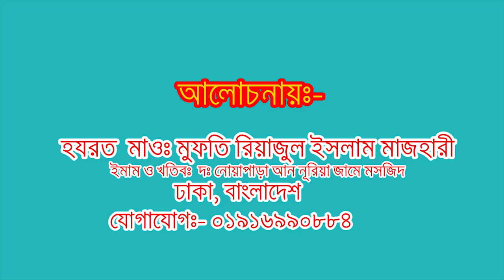পিতামাতার মর্যাদা নিয়ে সেরা একটি বক্তব্য একবার শুনে দেখুন। মাওঃ রিয়াজুল ইসলাম মাজহারী ( ২য় র্পব)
মায়ের পায়ের নিচে সন্তানের জান্নত। পিতাপাতার মর্যাদা নিয়ে গুরত্বপূর্ণ আলোচনা করছেন তরুন প্রজন্মের সেরা বক্তা হযরত মাওঃ মুফতি রিয়াজুল ইসলাম মাজহারী।

                                         বক্তার পরিচিতিঃ-

                      হযরত মাওঃ মুফতি রিয়াজুল ইসলাম মাজহারী
                                           ঢাকা, বাংলাদেশ
                             মোবাঃ -  ০১৯১৬৯৯০৮৮৪
                                                 ধন্যবাদ

Bangla waj
oaj
owaj
islamic waj
islamic speach
bangladeshi speaker
bangladeshi waj
best waj of this year
best waj of all time
sera waj

হৃদয় জুরানো ওয়াজ

বাংলার সেরা বয়ান
সেরা ওয়াজ
বছরের সেরা বয়ান